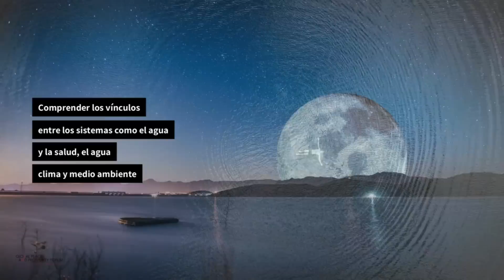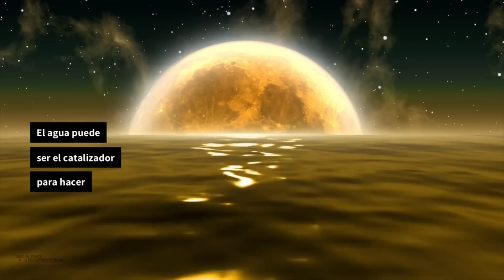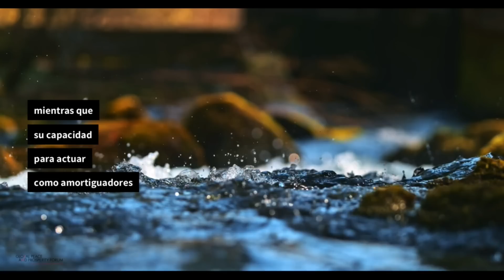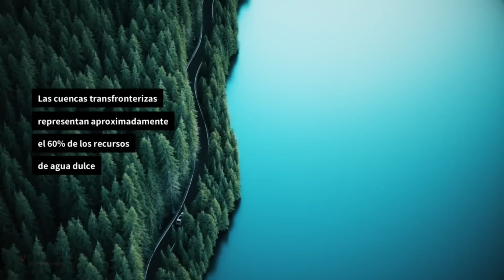Agua: La Fuerza Vital para la Paz y la Seguridad de la Humanidad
Sin duda, el agua es fundamental para sostener la vida.
El agua es esencial para la salud y el bienestar de los seres humanos, para la producción de alimentos y energía,  así como para tener ecosistemas saludables, adaptación climática y reducción de la pobreza.
Sin embargo, décadas de actividades humanas insostenibles en tierra, a lo largo de los sistemas acuáticos y en el mar están imponiendo una pesada carga a los ecosistemas relacionados con el agua y socavar la capacidad de los ecosistemas para poder combatir tanto las causas como los efectos del cambio climático.
Esto, a su vez, impide la realización del derecho humano al agua potable y al saneamiento y a un medio ambiente sano.
Si comprendemos las complejas relaciones entre los distintos ecosistemas, podemos adoptar un enfoque pragmático y adaptable de la fuente al mar para abordar los vínculos entre la fuente y el mar.